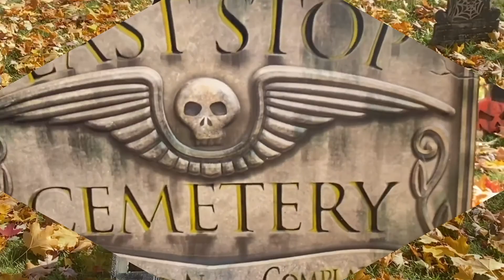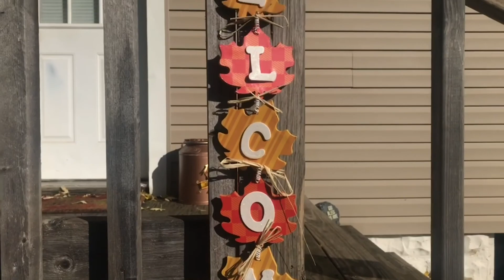Halloween Around the 'Ville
Student Producer Adam O. and our Communication Arts Students captured Halloween decorations around the town.